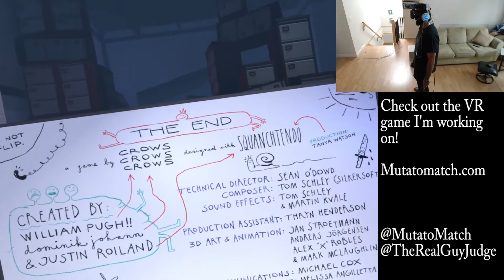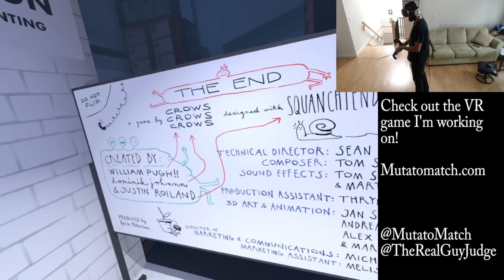Rick and Morty + Stanley Parable = Accounting!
Accounting is a virtual reality game created by Crows Crows Crows and Squanchtendo. Hilariously written and a fun as hell playthrough.